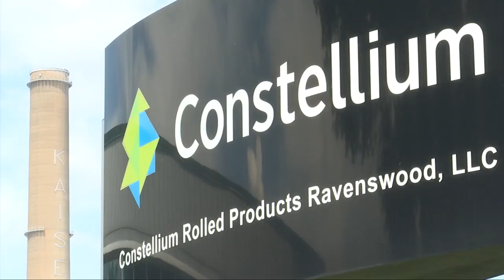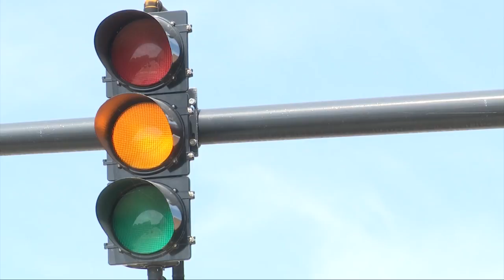Metal Plant to Bring New Jobs and Investment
Constellium out of Jackson County has scored big with a multi-year contract with The Boeing Company. Constellium is an aluminum manufacturer consisting of 24 locations nation-wide, producing custom-designed aerospace materials. One location out of Ravenswood, West Virginia joins the global stage because of this contract, which strengthens its longstanding partnership with Boeing.